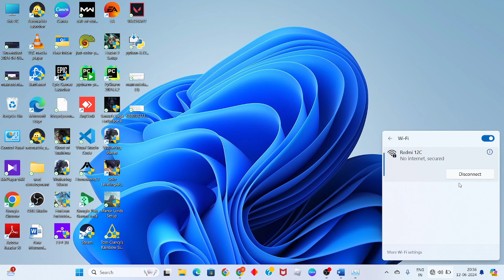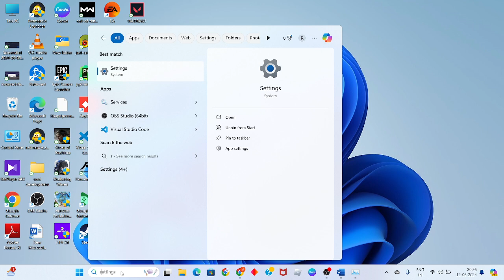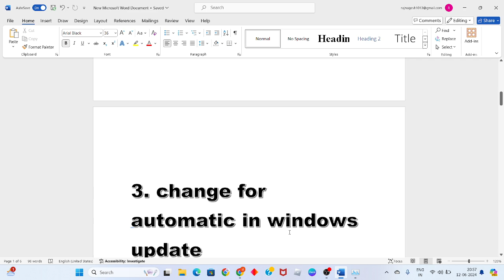Fix KB5039211 Update Not Installing In Windows 10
In this video i'm showing and making you for Fix KB5039211 Update Not Installing In Windows 10. Microsoft is adding a new Windows Backup app, a new way to manage your apps and files, so you can recover them later.

00:00 introduction
00:22 check for internet connection
00:58 troubleshoot the windows update
01:37 change for automatic in windows update

The “KB5030211 not installing” issue may result from corrupted system files as well. In this case, you can try to fix it by using SFC and DISM tools. Step 1: Run Command Prompt as an administrator. Then type sfc /scannow and press Enter to execute the SFC scan.

Fix kb5039211 update not installing in windows 10 free
2024-01 security update for windows 10 version 22h2 for x64-based systems (kb5034441) download
security update for windows 10 not installing
windows 10 update download error kb5034441
security update for windows 10 version 22h2 not installing
windows 10 version 22h2 update problems
windows 10 update fails
kb5034441 offline installer